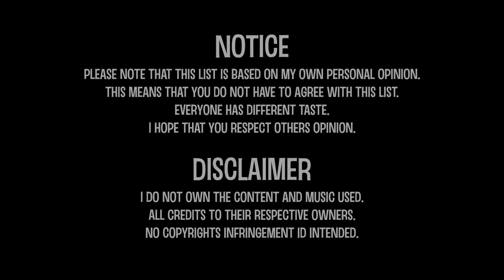10 Things you don’t want to miss out in No Man’s Sky Next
10 Things you don’t want to miss out in No Man’s Sky Next
List of the 10 amazing things to do in No Man’s Sky that you might not know about

Feed Animals
It was an addition in No Man's Sky's day-one patch, but feeding animals is more than just a fun pastime. It can also net you some very lucrative resources. An animal that likes you might also follow you around or lead you to big deposits of more common resources. Or it might just poop out a rare mineral.

Jetpack Horizontally
There is a sprint button, but it's still not that fast.
Hit the jetpack button, you'll jet very close to the ground, allowing you to move way faster than otherwise possible. Be careful, though: it's easy to incur fall damage if you aren't paying attention to how much jetpack fuel you're using.

Go Into Orbit to Get More Quickly to an Objective on a Planet
Zipping around a planet can be very fast if you just boost out of the atmosphere. Going into the vacuum of space allows you to fly a lot quicker, and it'll let you even use your pulse drive to get around the planet.

Customise your character
Along with a player model comes a way to redesign yourself. Every space station has a customisation station where you can change your species and outfit. Choose from the four NPC species of the Gek,  Vy'keen, Korvax, Travelers. Players default to the helmeted Anomaly.

Get a freighter and build a fleet
A fleet of frigates at your command. With the Next update, you can gather a veritable armada of up to 50 smallish capital ships called frigates. These have their own stats and crews, and you dispatch them on missions that are completed automatically.

Do multiplayer space battles
You can join your friends in the game and have multiplayer space battle in the same planet area

Discover as many different planets and creatures as possible
Travel through the universe and go down in the planet in different galaxies and also on the planet you can use your scanner to identify animals and plants. You can also earn money from discovering animals and plants as well.

Learn all alien languages
Languages are the key to better negotiation, which means more free stuff. When in a Manufacturing facility, always pick up a new word if one is available from a wall terminal or you can learn from NPCs by do the quest as well

Build a base
No Man's Sky Next allows you to build multiple homes across the galaxy
You'll surely appreciate the real estate possibilities of the game's new ultra-deep oceans.

Get emotes and unique community event rewards
In the community event, there’s so many quests to do in each week. Finish each quest and get Quicksilver unit to redeem the rewards.

10 Things you don’t want to miss out in No Man’s Sky Next